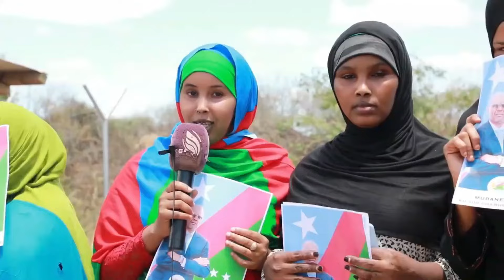XIDDIGTA JARMALKA OO KU DHEGGAN MAXAMED ABIIB